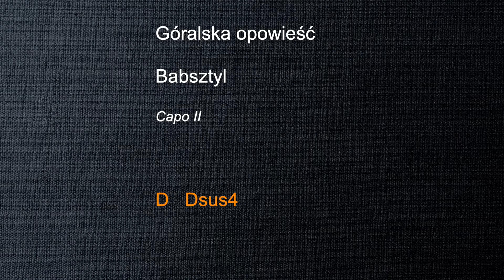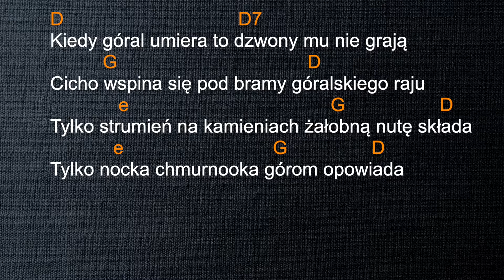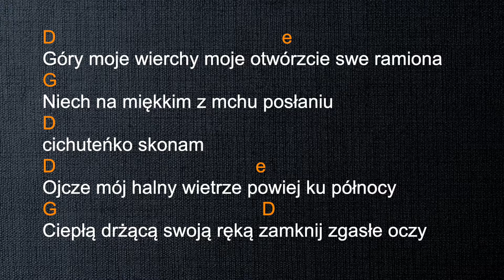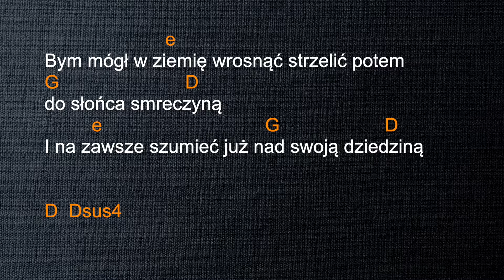Góralska opowieść - Babsztyl